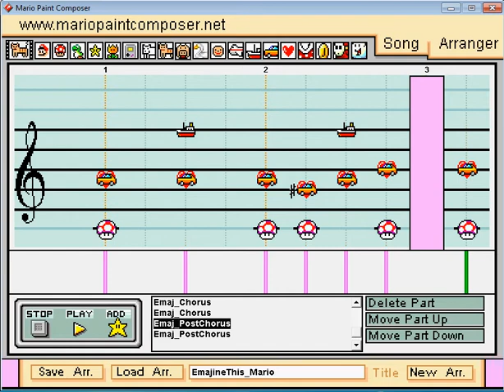"Emajine This" in Mario Paint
An interpretation of SunGlass's "Emajine This" in the 8-bit (technically 16-bit) realm.